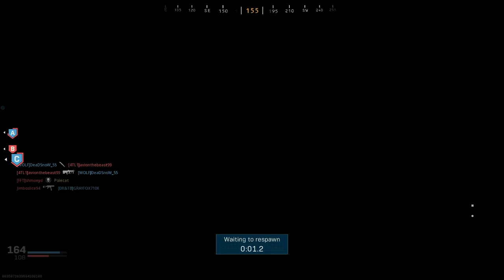Going off With the FAL | Modern Warfare MP | Ep.13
Some regular matches in Modern Warfare with the FAL!